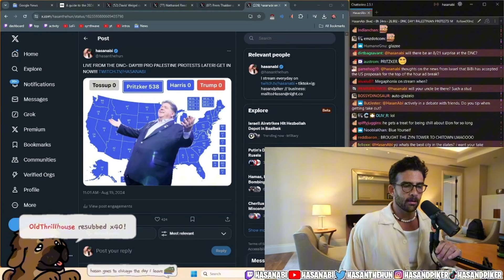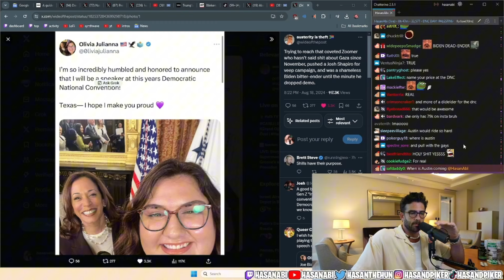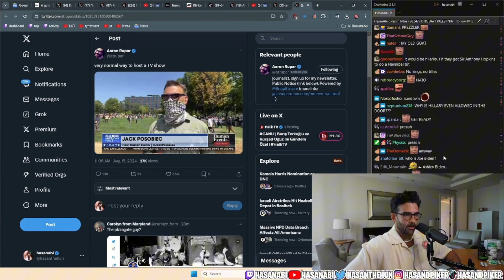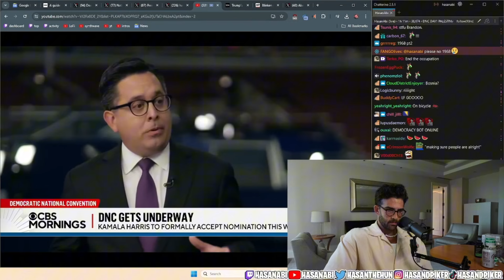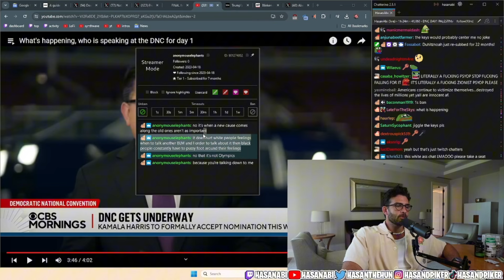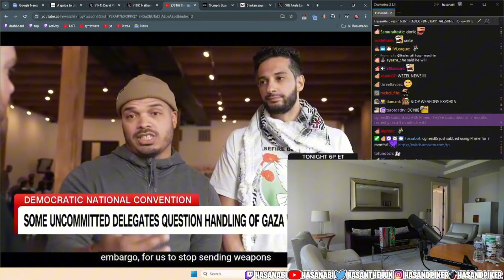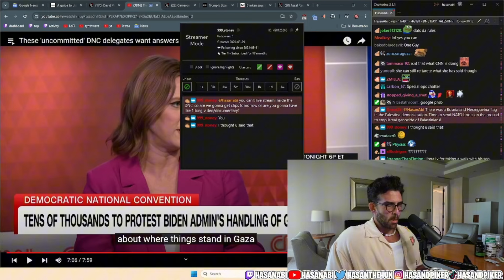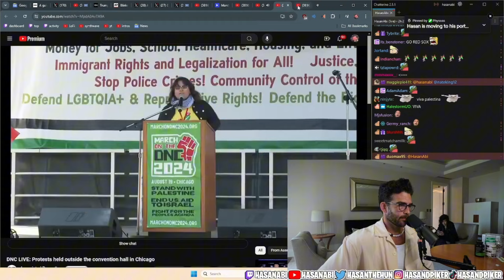Going to the DNC Day 1, News and More | Hasanabi's Chair Reacts (Fan Channel)